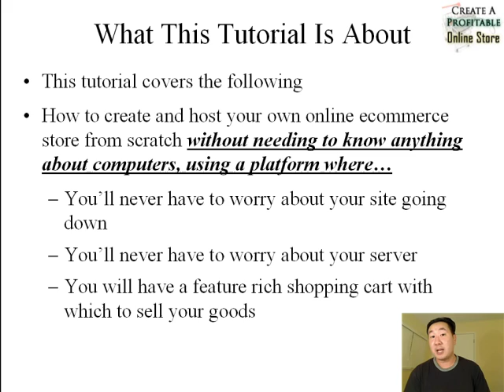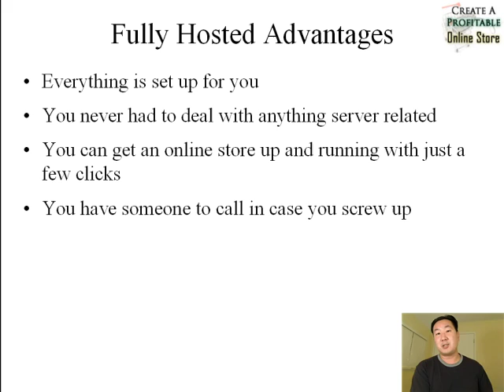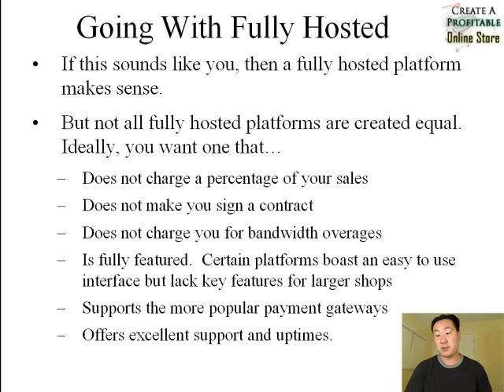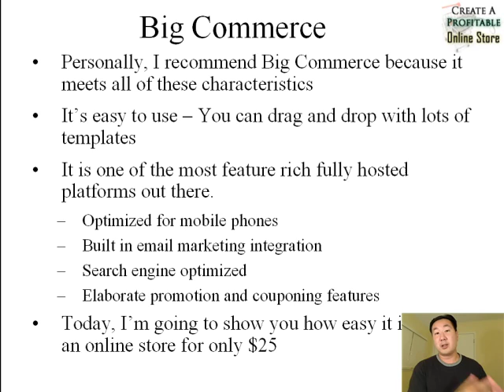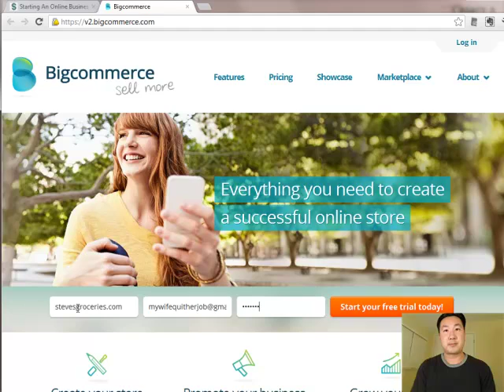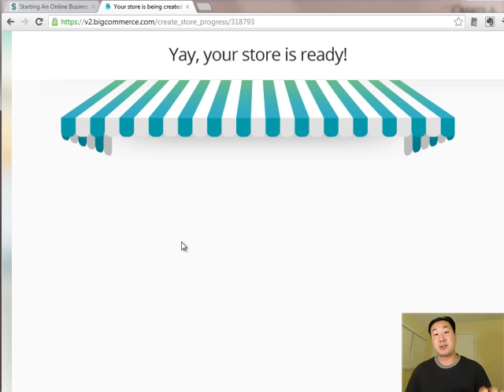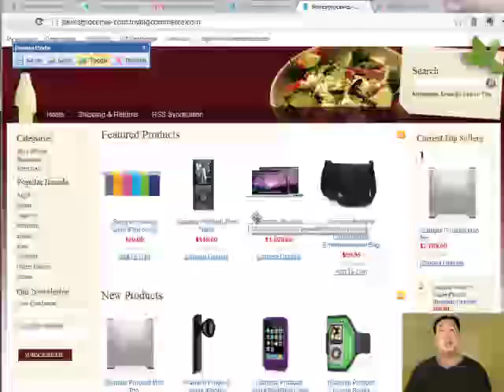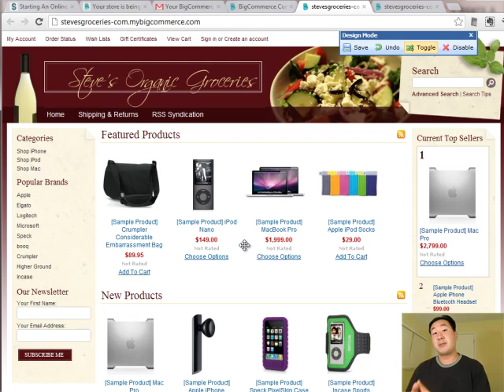The Easiest Way To Start An Online Store Without The Headaches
The fastest and easiest way to start an ecommerce store and a breakdown between using a fully hosted platform like BigCommerce vs an open source shopping cart.